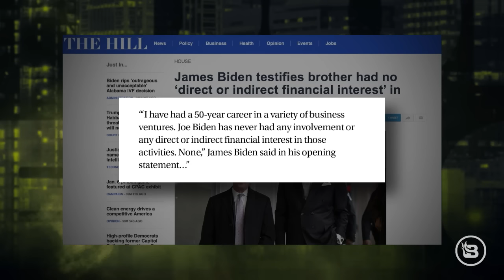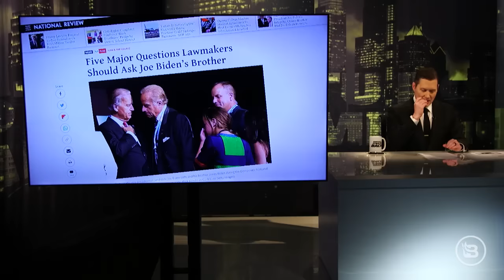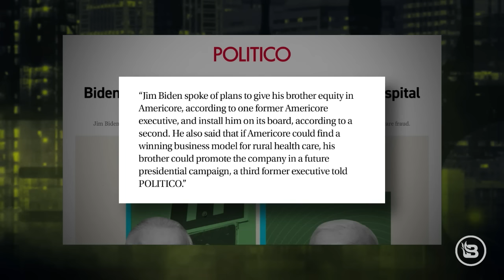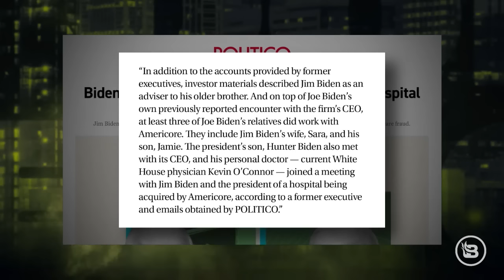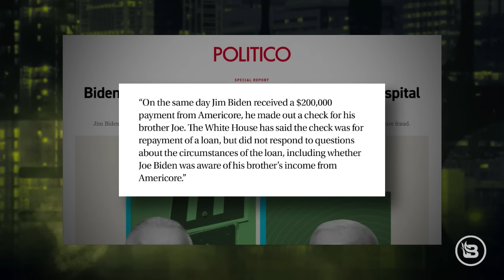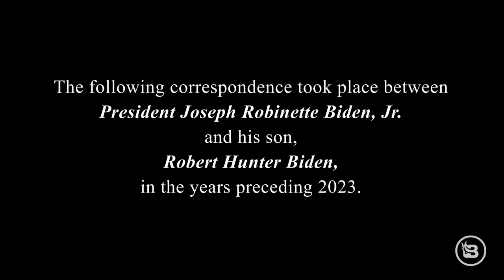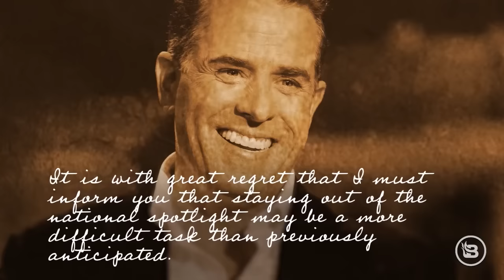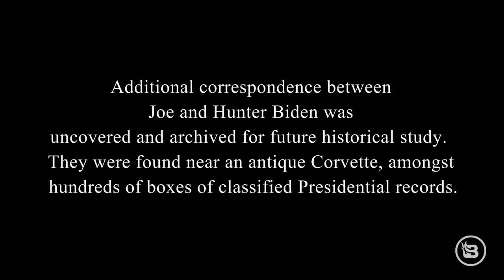Jim Biden's Untold Story: Corruption Deep Within the Biden Clan | Ep 853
Unearth the complex saga of Jim Biden and dive into a narrative rarely told. Amidst the scrutiny of the Biden family's dealings, Stu Burguiere navigates through the murky waters of corruption that not only involve Joe Biden but also cast a shadow over his younger brother, Jim. With elections looming, Steve Krakauer's expertise demystifies the current media landscape, offering a unique perspective on its influence. This episode goes beyond the headlines, presenting exclusive content that reveals the intricate relationship between the president and Hunter Biden. Through a meticulous examination of the Biden family and insightful media analysis, this episode uncovers the layers of controversy and intrigue that define one of America's most talked-about political families.

(00:00) Biden family corruption and scandals.
(04:15) Biden family business dealings and corruption allegations.
(09:56) Biden family corruption and business dealings.
(14:52) Biden family corruption and drug shortages in hospitals.
(21:00) Media objectivity and bias in the age of Trump.
(24:10) Media bias and censorship in the age of social media.
(29:06) Media bias and the promotion of CNN's Chris Cuomo.
(33:37) Politics
(38:33) Biden family correspondence and China's unusual latte.